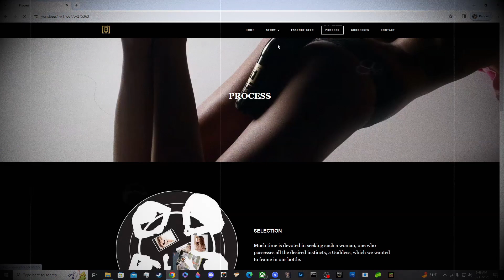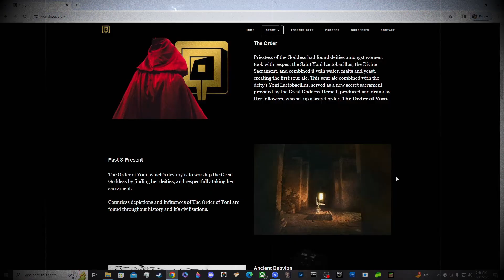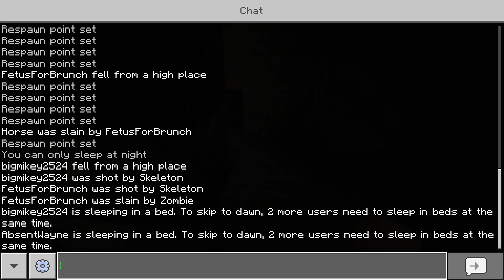The Thugtastic Trio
Been a minute, whoopsie.